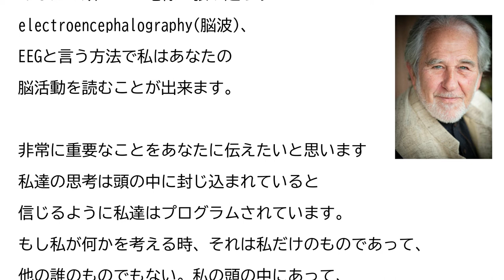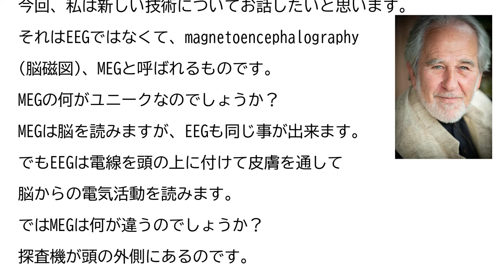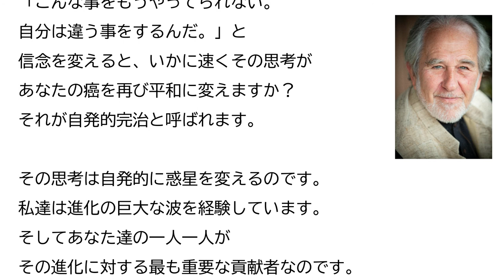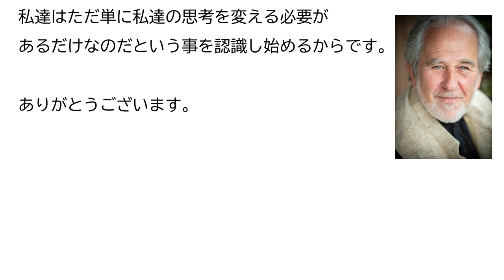意識の進化がこの惑星を救う！ブルース・リプトン博士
"Biology of Belief"、"Spontaneous Evolution"の著者で有名な細胞生物博士、Dr. Bruce Liptonによるスピーチ